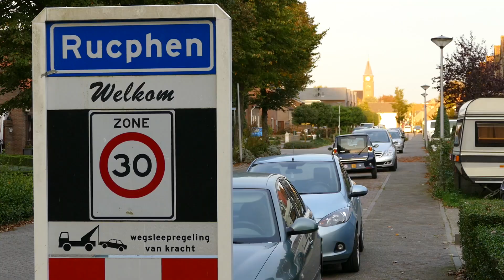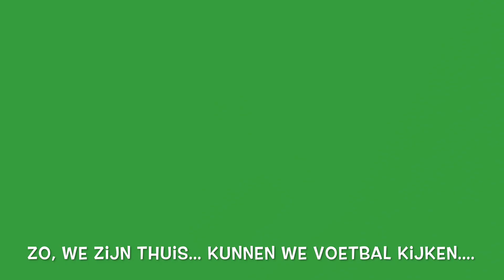Jack loopt naar Rucphen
Deze video gaat over Jack loopt naar Rucphen